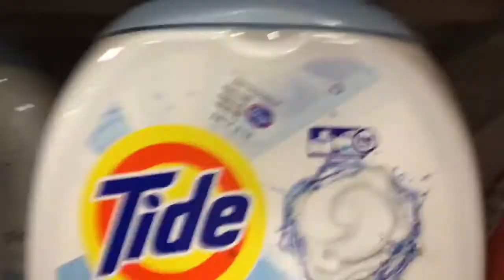BUYING A LAMBO VLOG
KRISPY KREW
Antonio
Nate
Andrew
Brandon
Burke
Quinn
SodaFizz Films
Camera
Nikon D5000
iPhone 6s
Outro Music
Mydoeza Outro Song